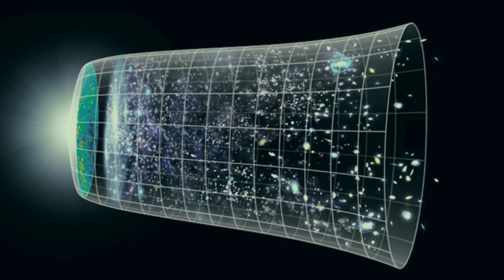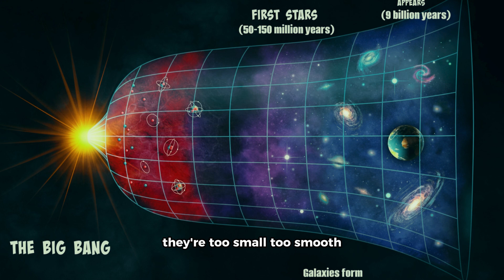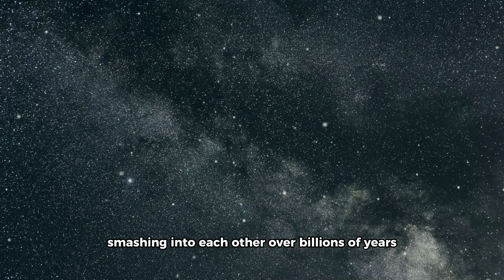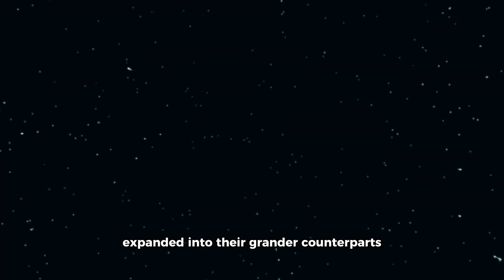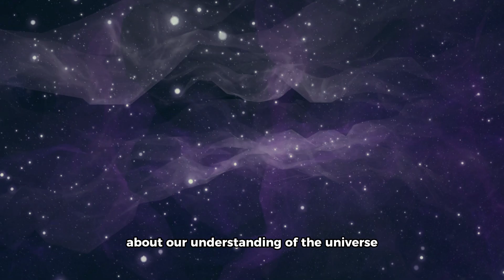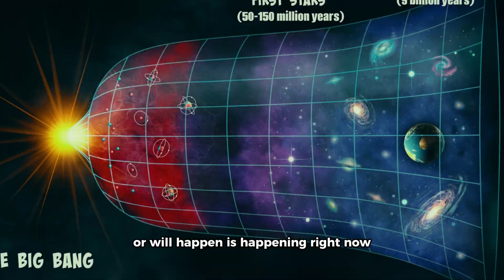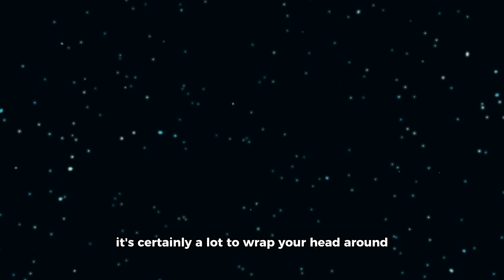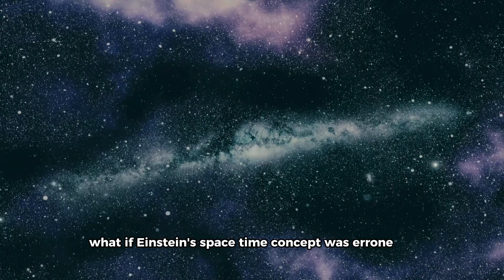Michio Kaku: "Time Does NOT EXIST! James Webb Telescope PROVED Us Wrong!"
Embark on a journey beyond the limits of conventional understanding as renowned physicist Michio Kaku, in collaboration with the groundbreaking James Webb Space Telescope, shatters the very fabric of our perception.

Delve into the abyss of cosmic mysteries as Kaku unveils a revelation of monumental proportions: the potential dissolution of time itself. Witness how the James Webb Telescope's unprecedented insights challenge fundamental assumptions, igniting a paradigm shift in our comprehension of the universe.

Brace yourself for a mind-altering exploration that transcends boundaries, as we confront the profound implications of this epoch-defining discovery. Join the conversation at michiokaku time blackhole and prepare to redefine your understanding of reality.

Have you ever questioned what's truly out there in the cosmos? What mind-blowing mysteries the universe might be concealing from us? Well, you’re in for a ride. We have a revelation so colossal, it's about to rewrite everything we thought we knew about the universe. Brace yourself,as the renowned American physicist Michio Kaku unveils a discovery that's nothing short of revolutionary. Brought to light by none other than the legendary James Webb Space Telescope,which may have proven that time does not exist! Ready to dive into a space-time riddle that's going to turn your world upside down?